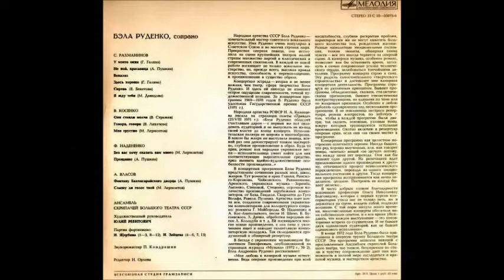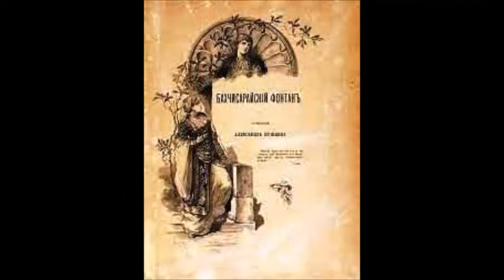Власов Пушкин Фонтану Бахчисарайского дворца Бэла Руденко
Дир. - Ю. Реентович